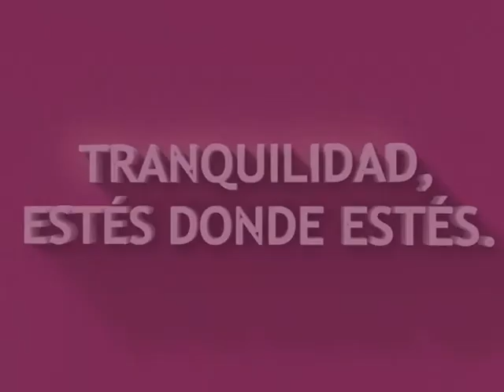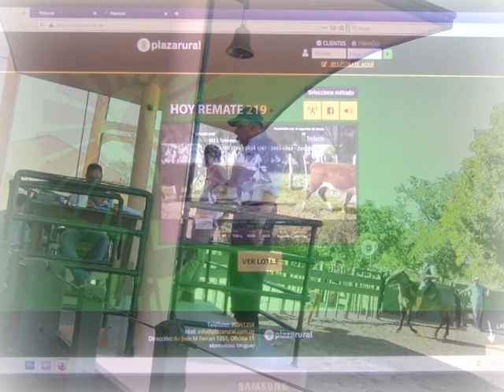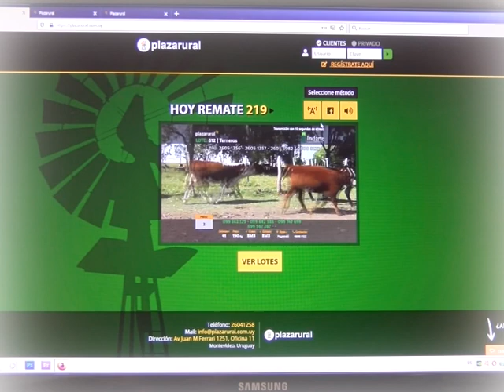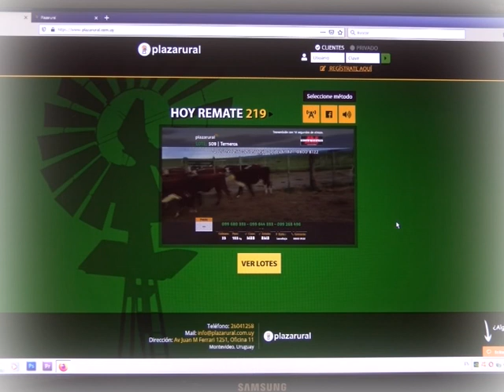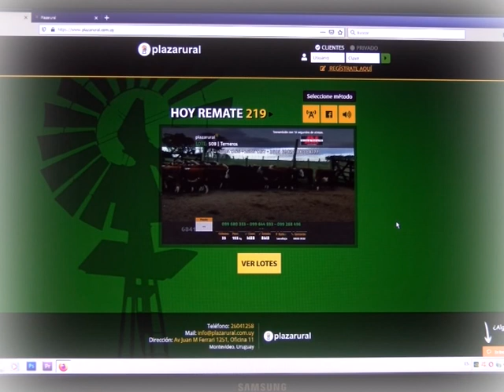AGRO INFORME PROGRAMA SABADO 25 DE ABRIL 2020